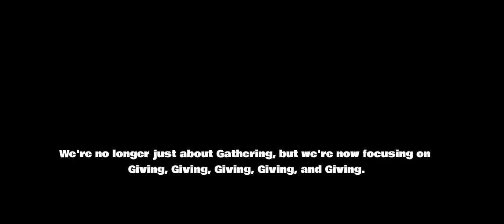actionable Marketplace brightness version